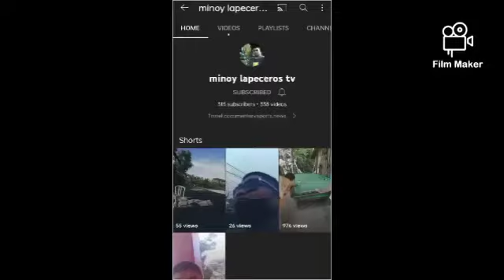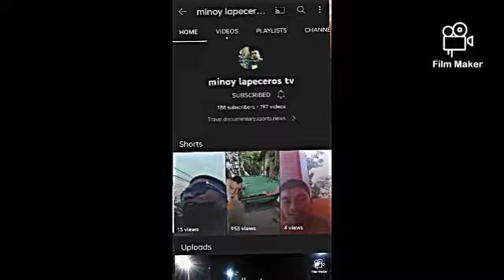basketball highlights inter purok basketball senior division purok 1 Vs purok 5